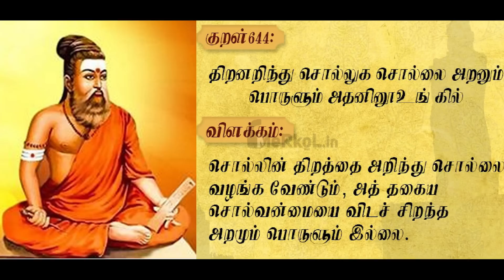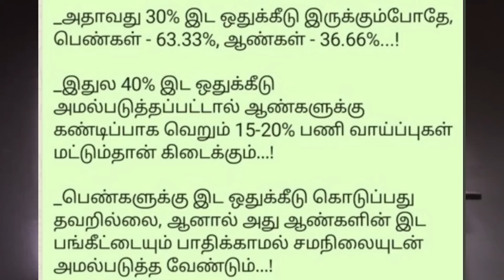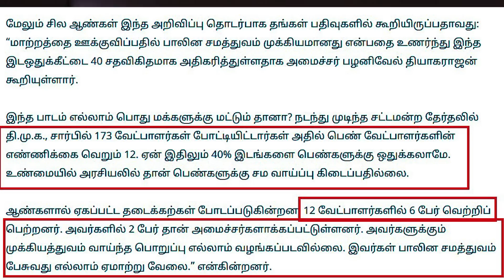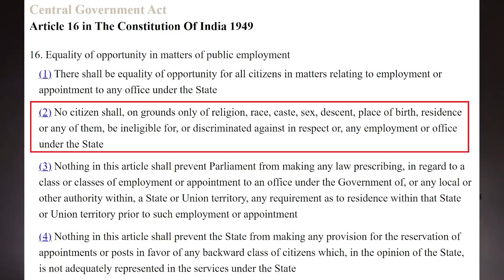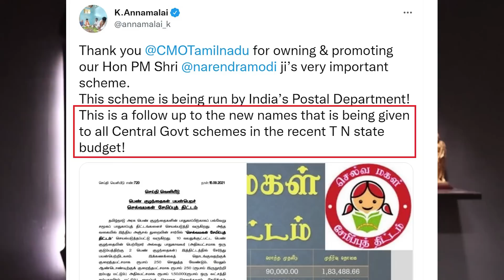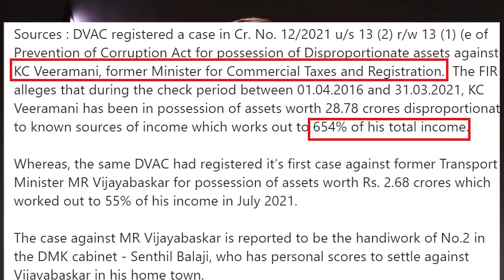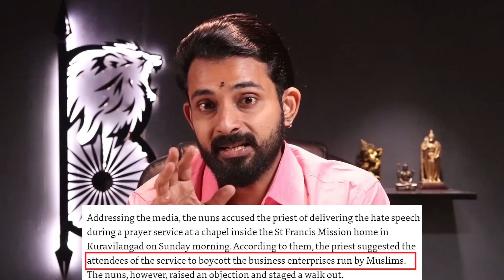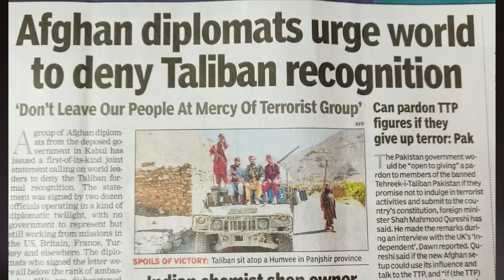அரசுத் தேர்வில் சமஉரிமை இல்லை ..ஆண்பாவத்திற்கு இல்லையோ எல்லை...by KARTHIK GOPINATH